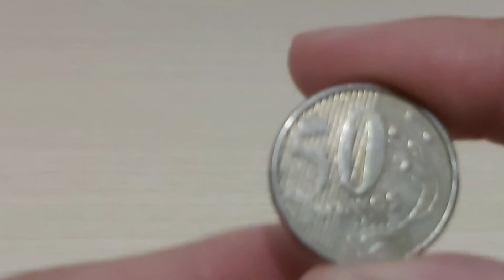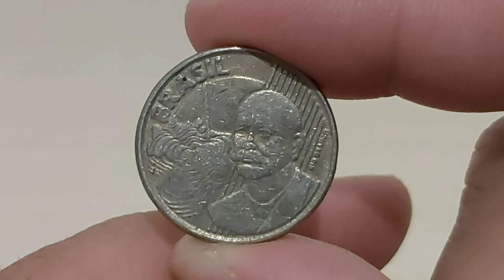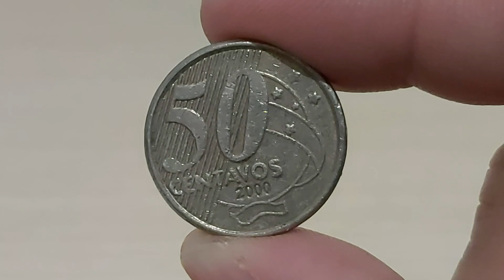MOEDA DE 50 CENTAVOS DO ANO 2000 - VALOR ATUALIZADO EM 2020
VALOR ATUALIZADO 2020 - MOEDA DE 50 CENTAVOS DO ANO 2000